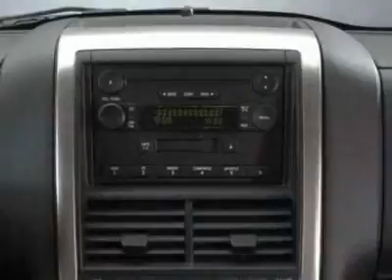2008 Mercury Mountaineer Luxury SUV - Nicholasville, KY